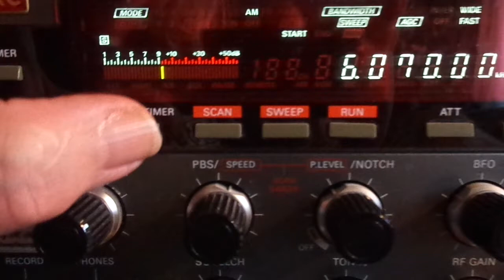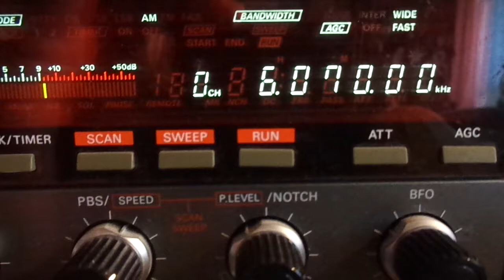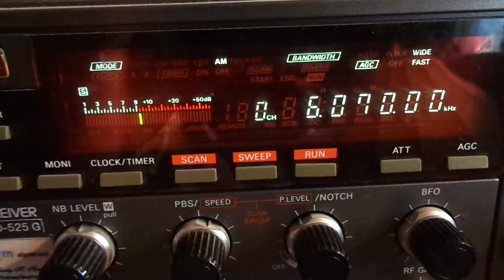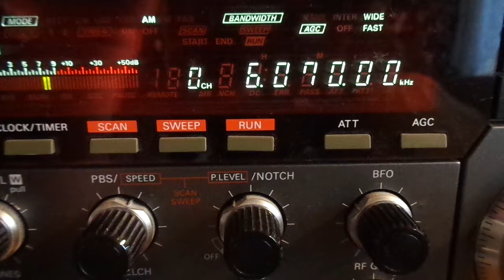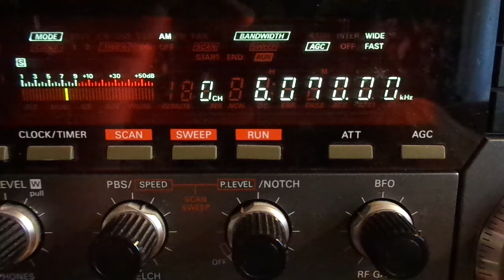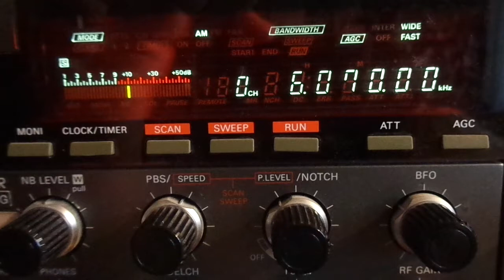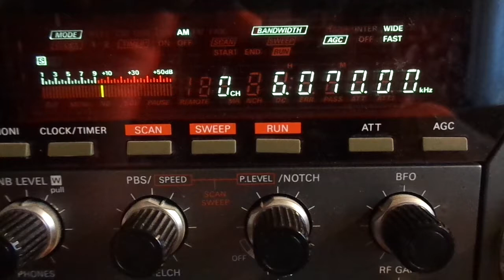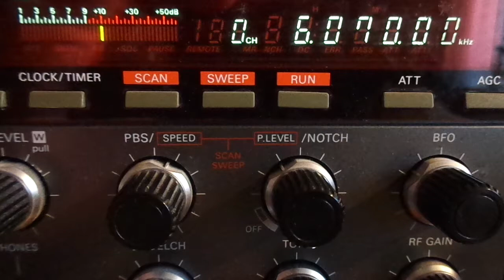Radio Northern Europe International via Rohrbach 6070 kcs 10 18 UTC